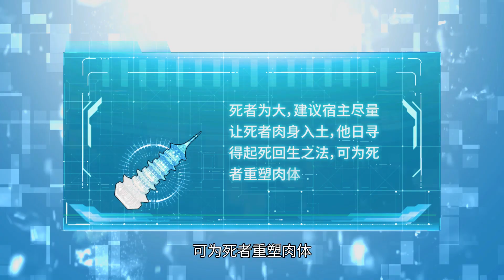【Eng Sub】《最強反套路系統/Anti-routine system》11-13(合集)打臉狂人徐缺的反套路之路！The anti-routine way of Facepalm Maniac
【下一集】《最強反套路系統》第1季第14集：每週六、週日更新
【Next Episode】Season 1 Episode 14：Updated every Saturday and Sunday

【故事簡介】
最强反套路，反手就是一个套路。 徐缺踏上了一条套路之路，每天不是在套路，就是正在去套路的路上！左手无尽之刃，右手诛仙神剑。横扫修仙界无敌手，就问一声还有谁？ “年轻人，当年我开始套路的时候，你们还在穿开裆裤！” 炸天帮的兄弟们，集合！
【Story Introduction】
The strongest anti-routine, Xu Que embarked on a road of set up, every day either in the set up, or is going to set up the road! The left hand endless blade, right hand immortal divine sword. Sweeping across the immortal cultivation world without an enemy, just ask who else? "Young man, when I started to set up, you were still wearing crotch pants!" Brothers of the Explosive Sky Gang, gather!